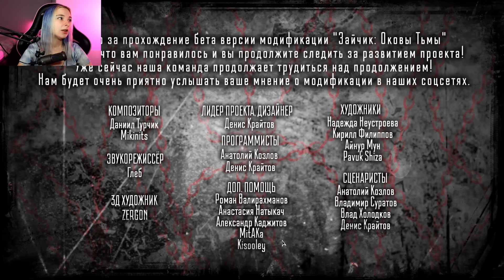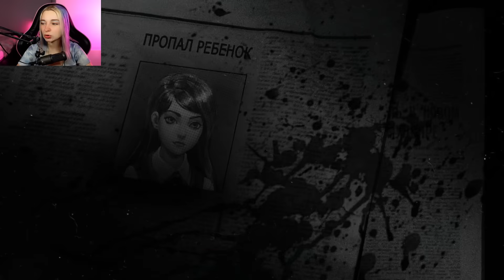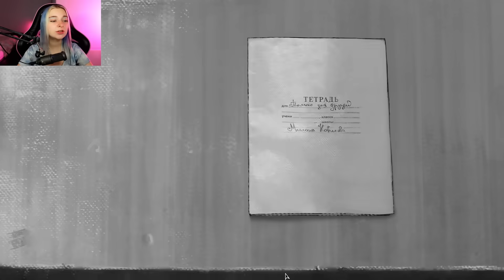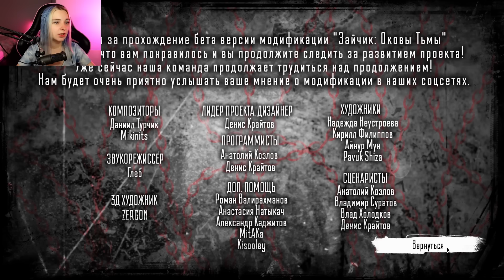ВСЕ РАЗВИЛКИ дополнения "ОКОВЫ ТЬМЫ" 😰 ЗАЙЧИК - ОКОВЫ ТЬМЫ ► TINY BUNNY #18